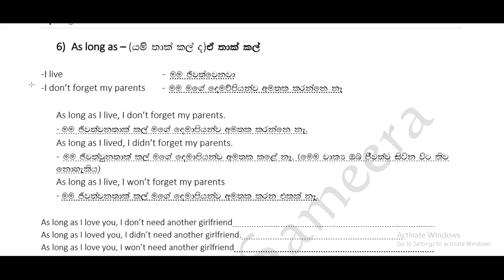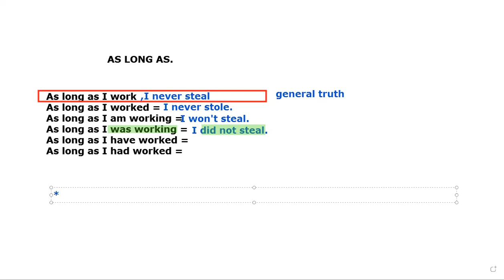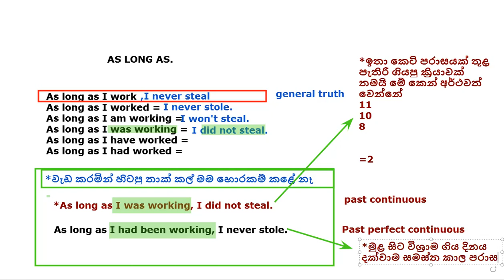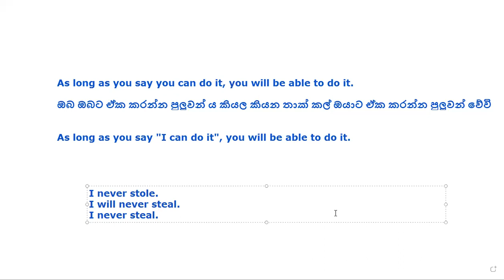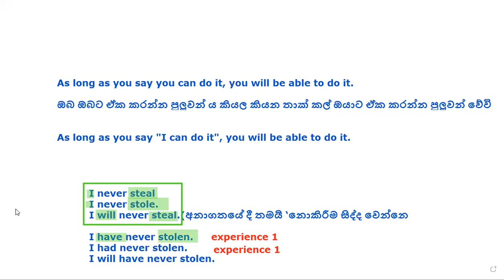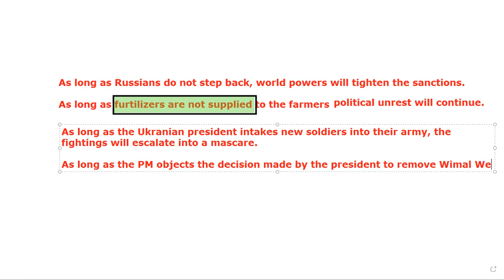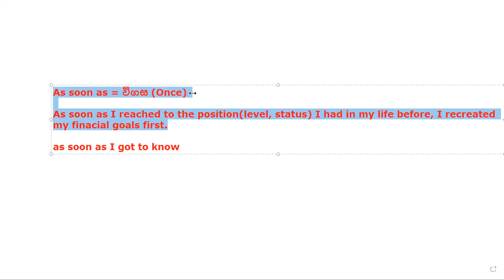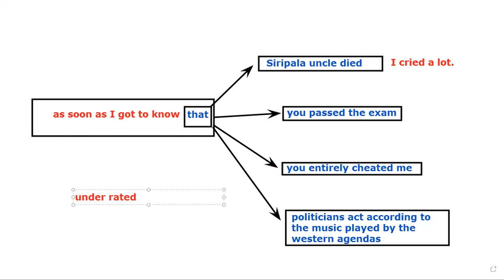Super Advanced Explanation on Conjunction as_long_as (A/L GENERAL ENGLISH CLASS)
Timestamps

00:00 introduction
14:36 Lesson